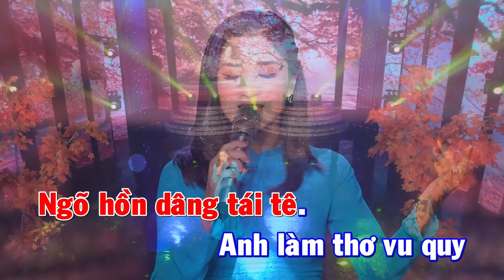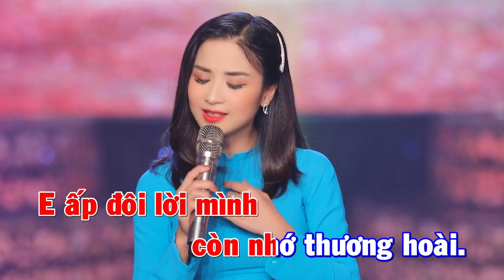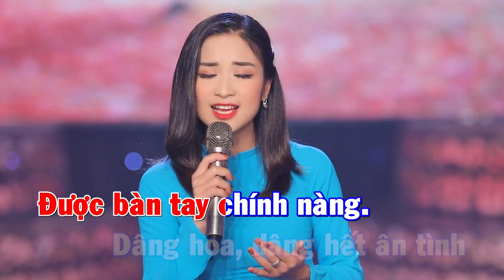Karaoke con đường xưa em đi - Lê Trần Khánh Vy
'' ĐÂY LÀ KÊNH NHẠC CỦA LÊ TRẦN KHÁNH VY ''
Giọng ca vàng bolero Việt Nam 2021 được khán giả yêu thích nhất
Cảm ơn các bạn đã quan tâm và ủng hộ ạ, nhấn
ĐĂNG KÝ- NHẤN CHUÔNG - LIKE - CHIA SẺ
để nhận những video mới nhất từ KHANH VY nhé
➤ Nhận quảng cáo, Show diễn
Xin Cám Ơn.
Ⓒ Bản quyền thuộc về LÊ TRẦN KHÁNH VY
Ⓒ Copyright by LÊ TRẦN KHÁNH VY  ☞ Do not Reup! Lê Trần Khánh Vy - giọng ca vàng bolero 2021 được yêu thích nhất